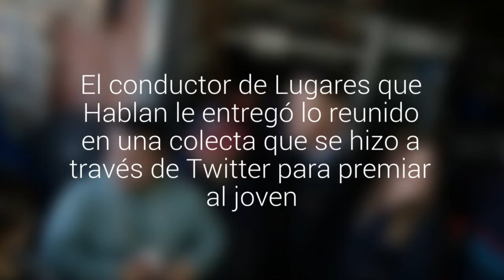Pancho Saavedra llegó a Concepción para entregarle más de $2 millones a cuidador de autos…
El conductor de Lugares que Hablan le entregó lo reunido en una colecta que se hizo a través de Twitter para premiar al joven. Junto con eso, le dio una giftcard y se comprometió a llevarlo a Canal 13.